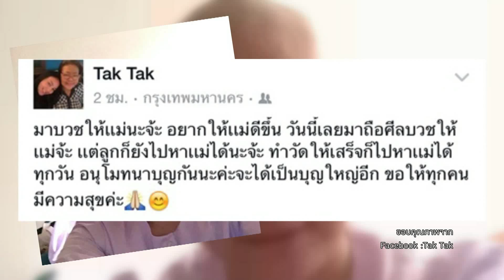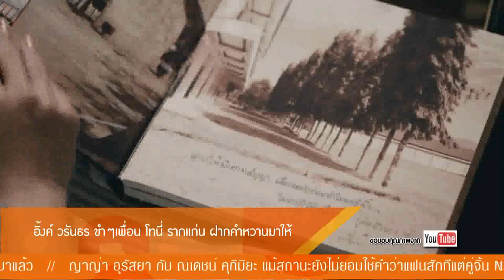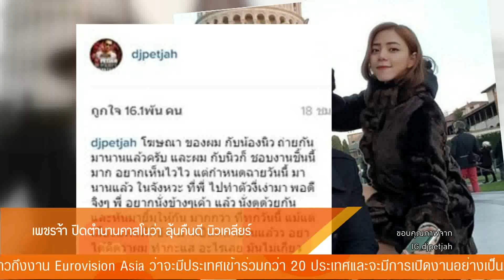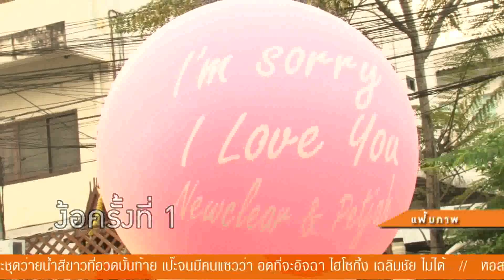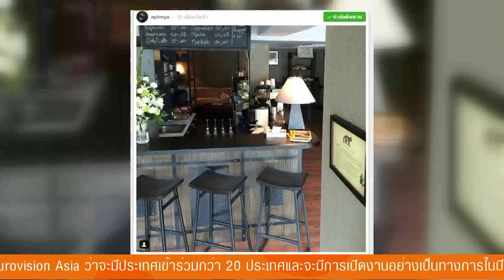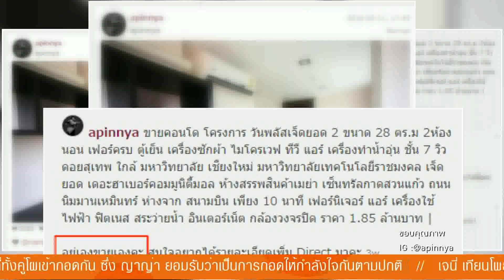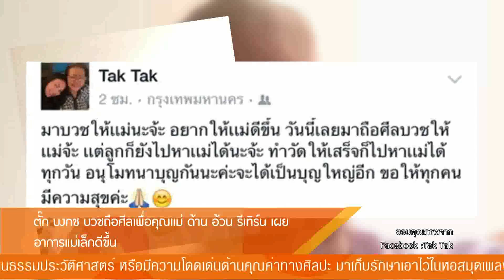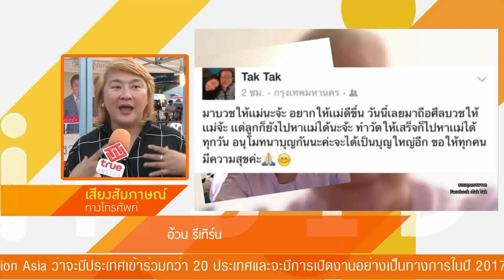Inside News Tonight | 29-03-2559 (1/4)